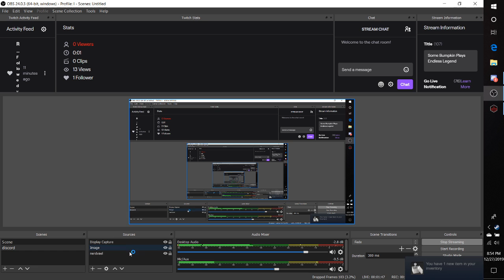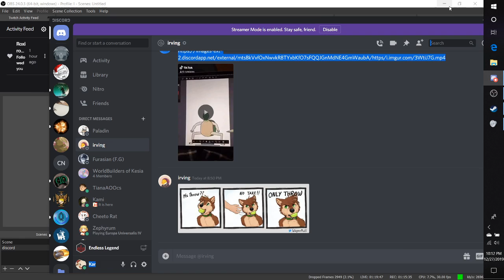Some Bumpkin Plays Endless Legend with expert percision and good mic quality